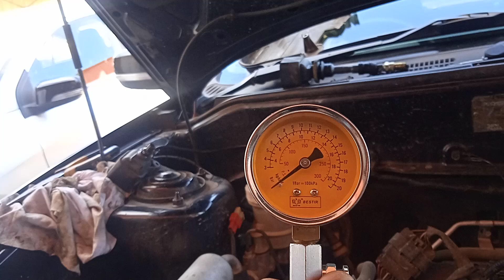proton persona 1.6 part 2 batu 6 : nah kita test tekanan enjin aduh langsung ndk naik ni??